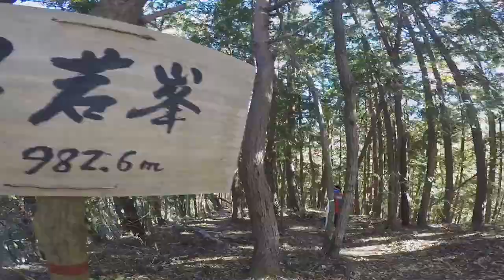第1回甲州アルプスオートルートチャレンジ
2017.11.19に開催された第1回甲州アルプスオートルートチャレンジ大会の様子を動画におさめましたので是非ともご覧下さい。
大会当日はルートにあたる標高1,500m以上の地点では氷点下5〜10℃と大変冷え込みましたが、素晴らしい景色を満喫できました。